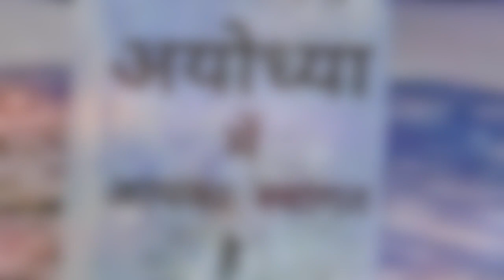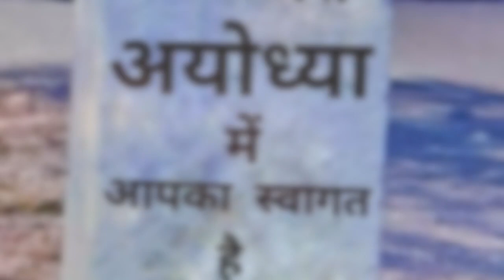AYODHYA - HEART OF INDIA by DR RANGANJI (ENGLISH DISCOURSE)